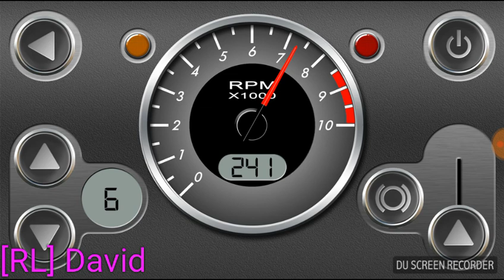RevHeadz,Mazda RX-8 Top Speed Run -GT6- By CVTURBO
Stock On 2007 And Upgrade With No System
-275hp
-1.3L Rotary (Renesis 13b-msp)
-1320kg